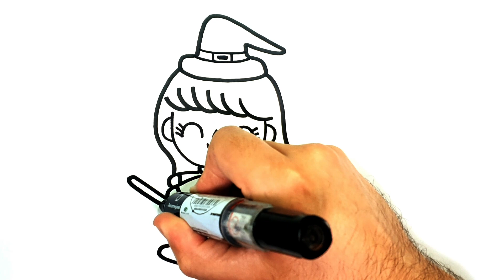WIE MAN EINE HEXE ZEICHNET – HALLOWEEN-ZEICHNUNG - Wie zeichnet man eine Hexe Tutorial (Halloween)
WIE MAN EINE HEXE ZEICHNET – HALLOWEEN-ZEICHNUNG